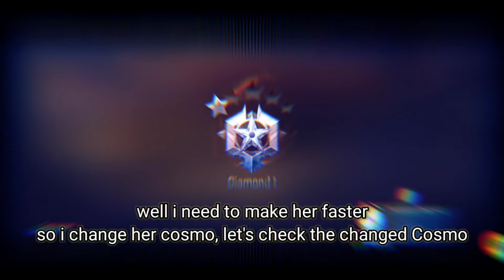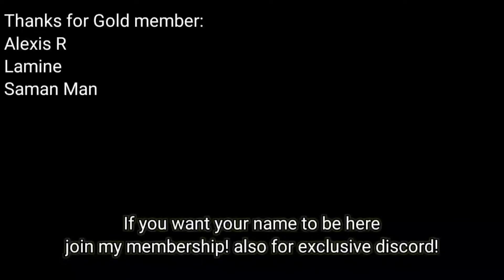Saint Seiya: Awakening (KOTZ) - Pandora Underworld Commander for Push Rank PvP in Current Meta!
I'm just showing pandora underworld commander in current meta~

My Discord Server:
Facebook: Arewzo friend before message)